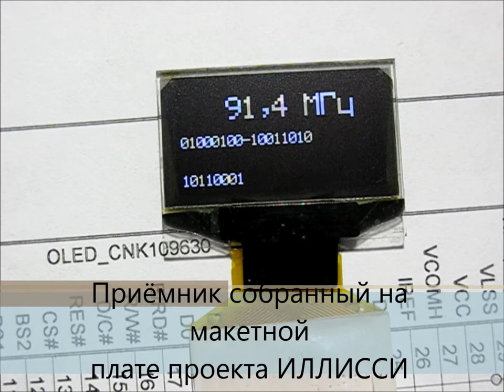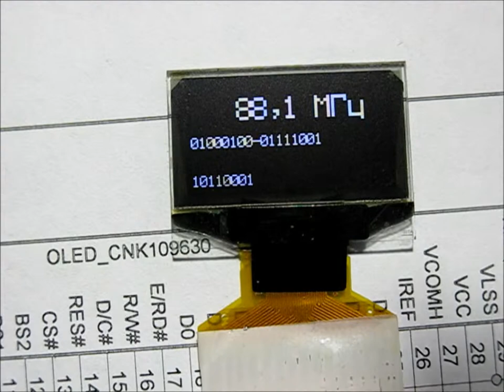RDA5807FP, УКВ -- радиоприем, часть 2, Этапы разработки...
Пришло свободное время решил вторую часть проекта реализовать (правда есть мысль и третью с использование цветного OLED и функцией ch-светомузыки, но это только задумка... Новости на и обсуждение